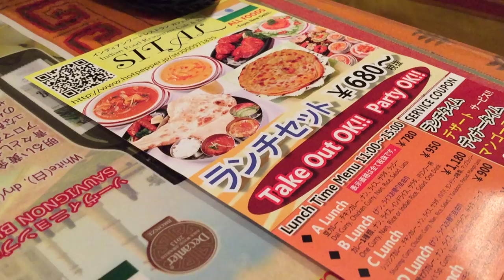Haircut Vlog! VEDA-09